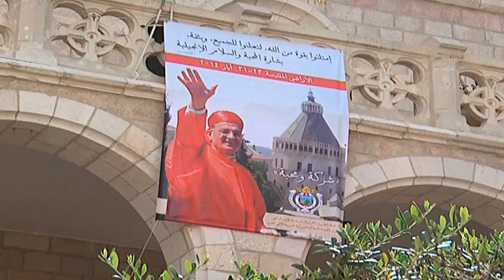البطريرك الراعي يختتم زيارته بلقاء عناصر جيش لحد